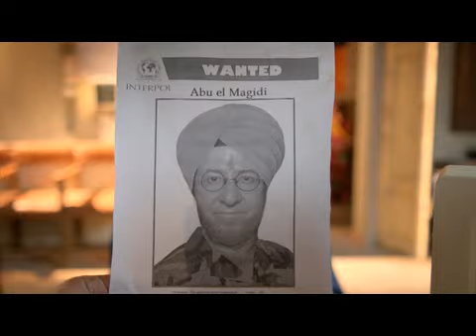בזק Free Cloud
כל מה שצריך לדעת על שירות Bezeq Free Cloud - המאפשר לכם לגבות, לשתף ולגשת מכל מקום לקבצים שלכם בחינם וללא הגבלת נפח. לפרטים והרשמה